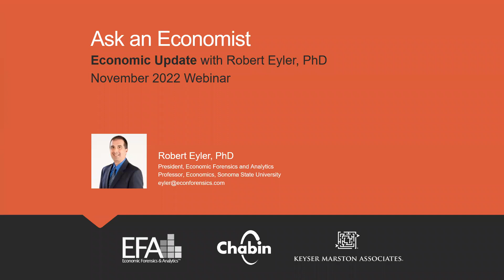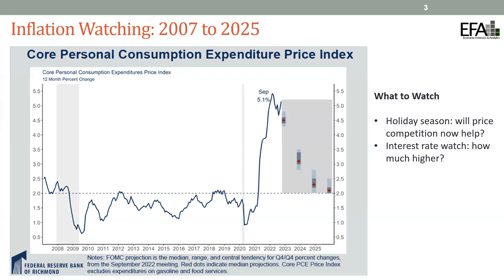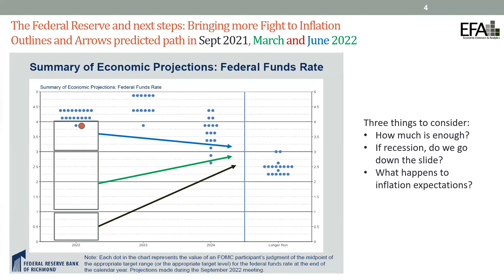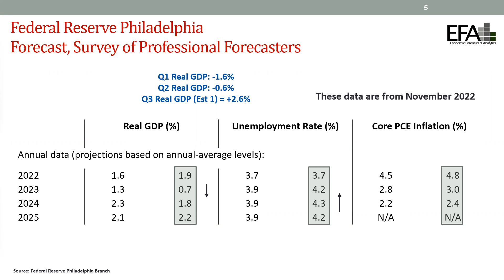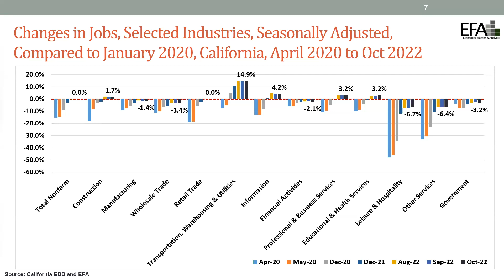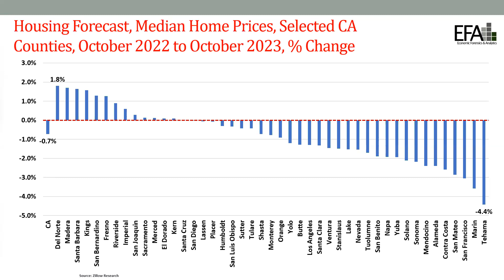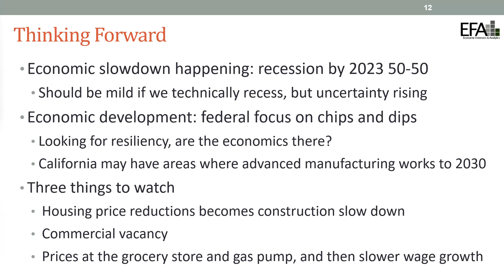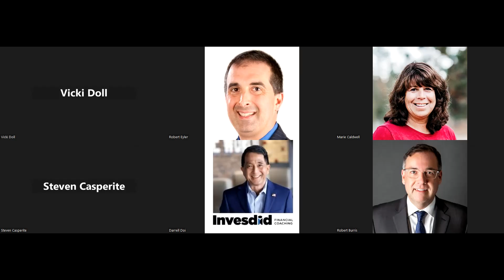Ask an Economist (Economic Recovery Update) – Nov 29, 2022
Economist Robert Eyler, PhD, unpacks the latest U.S. and California data, examining inflation and recession, and fielding audience questions. See the revised forecast for the next 3 years. Go to Chabin Concepts to download the slides and learn about upcoming webinars.